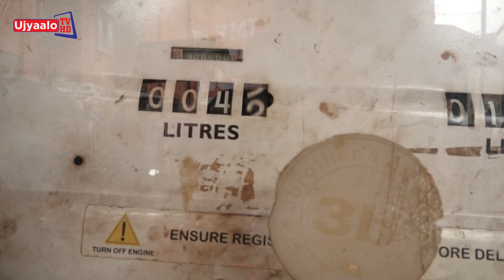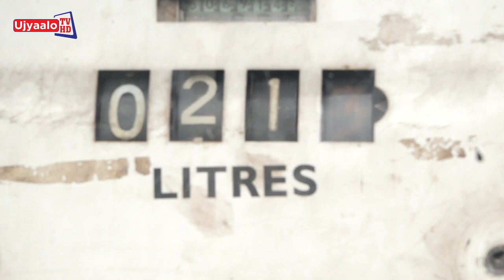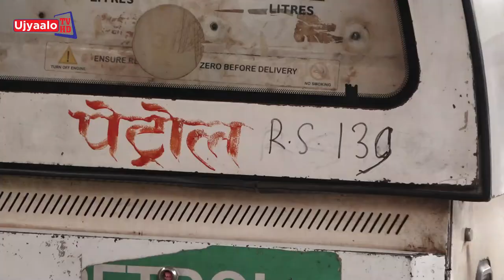पेट्रोल पम्प | Ujyaalo TV HD